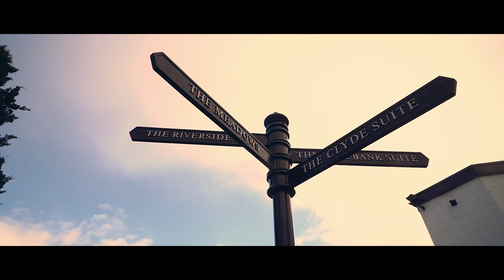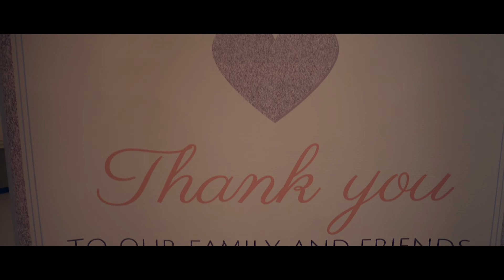Jennifer and Dean Wedding- Popinjay hotel Carluke Scotland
The beautiful wedding of Jennifer and Dean. Filmed by Imack Productions at the Popinjay hotel in Carluke.